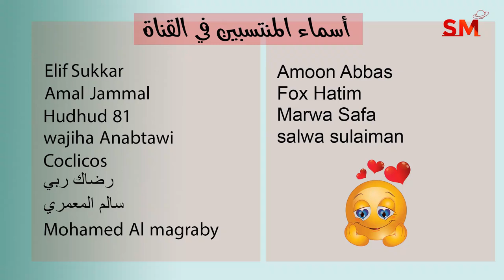توقعات الأبراج اليوم الأربعاء 14 أيلول سبتمبر 2022 سعيد مناع